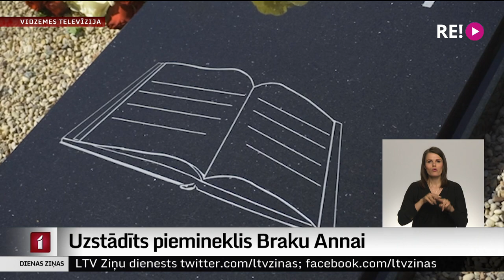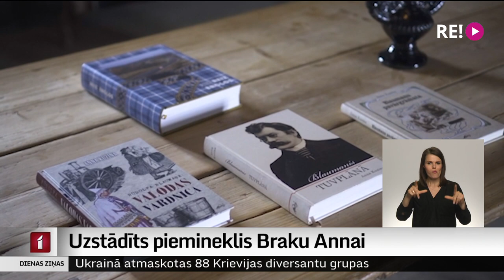Uzstādīts piemineklis Braku Annai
Viņas mūža veikums, pētot rakstnieka Rūdolfa Blaumaņa dzīvi un daiļradi, ir nenovērtējams kultūrvēsturiskais mantojums. Pērn mūžībā aizgājušās Blaumaņa memoriālā muzeja “Braki” ilggadējās vadītājas Annas Kuzinas jeb Braku Annas piemiņai tagad uzstādīts piemineklis, kas tapis, pateicoties sabiedrības atsaucībai, ziedojot līdzekļus.